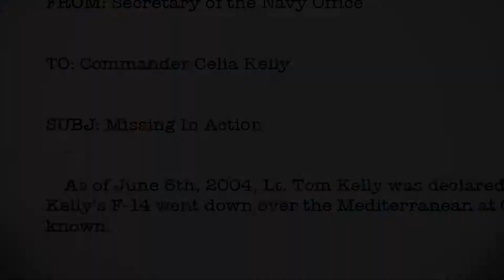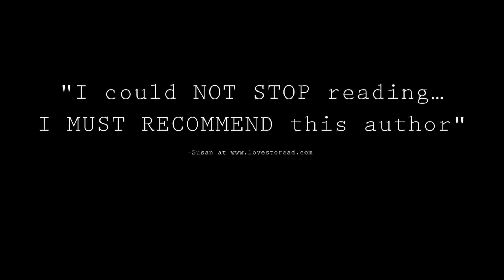The Pact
Author: CN Bring

Description:
Commander Celia Kelly is a perceptive Naval Intelligence Officer rebuilding her life after the tragic death of her husband. The suspicious suicide of a fellow Officer has Celia questioning the mission she's been assigned. With the help of a one of a kind secretary, by the book assistant, and a Navy SEAL, Kelly discovers she's been set up. Digging relentlessly, nothing is as it seems. Someone is after twenty million dollars that disappeared when Kelly's husband died and now that someone is after her! With surprises at the turn of every page, the original characters and three dimensional plot lines keep the suspense going until the very end.

Reviews & Excerpts:

"It is edge of your seat good! "
Nicki Bohannon  |  3 reviewers made a similar statement
"Well, actually as soon as I finished one book, I immediately began reading the next. "
MomBlogger  |  2 reviewers made a similar statement
"Not only do we have a thought provoking mystery, but it's FUN TO READ TOO! "
Elyk Glen  |  2 reviewers made a similar statement